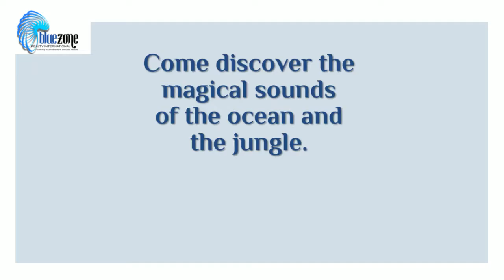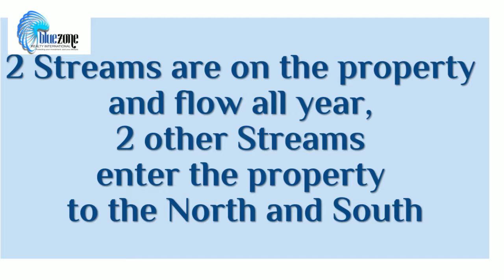Private Paradise - Perfect for a Ranch, Boutique Hotel, Retreat Reduced over $400,000 to $1,569,000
Private Paradise - Perfect for a Ranch, Boutique Hotel, Retreat or Family Compound Reduced over $400,000 to $1,569,000

Make your dreams come true with your very own private paradise. You will love the white-water ocean views from multiple locations on this property! This is nature at its best. Come discover the magical sounds of the ocean and the jungle.

The Land

• 63 Total Acres
• 5 acres /2 ha. of flatland adjacent to Highway 34, currently used for pasture for horses
• Borders Hacienda Baru Reserve (800 acres) to the south
• Surrounded by another 700 acres of reserve and semi reserve
• Natural Tropical Rain forest with cleared ocean view areas
• Easily developed for internal hiking trails for bird watching
• Accessible by Helicopter, only a 20 minute flight from San Jose.
• Very private and secure with the only access from Highway 34
• Elevation from 21 m. to 120 m. / 69 ft. to 394 ft.
• Fruit trees include avocado, 5 species of Bananas, pink grapefruit, starfruit, oranges, guanabana, lychee nut orchard, limes, lemons and many more native varieties plus a cocoa orchard.
• Rich in medicinal plants
• Includes a 192 m2 / 2066 sq.ft. renovated home

Abundant Water

• 2 streams are on the property and flow all year, 2 other streams enter the property to the north and south
• Water concession is in place from one of the streams
• 3 waterfalls are located near the flatlands

Building Sites

• 5 acres of flatland by Highway 34
• All 3 upper land areas with ocean views are clear for building
• Water concession states enough water for commercial ventures
• Power and telephone/internet on main road, Highway 34
• All building areas are surrounded by mature jungle
• Because this property is surrounded by over 1500 acres of reserves there is an incredible amount of Bird and Animal life

• 342 m. / 1124 ft. paved road Frontage on Highway 34 in the southern Pacifica zone
• 3 hr. drive from San Jose or 20 min by helicopter
• Less than 3 km. north of Dominical with Shops and Restaurants
• 20 minutes south of Quepos Airport, Hospital, & International Marina
• 45 minutes from Perez Zeledon ( San Isidro) city, Hospital, Airport
•  5 minute walk to the beach

Susan Strong donates 25% of EVERY commission to the local dog and cat rescue organizations. Help her help them.